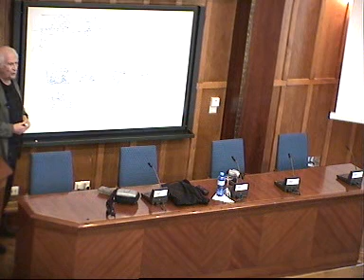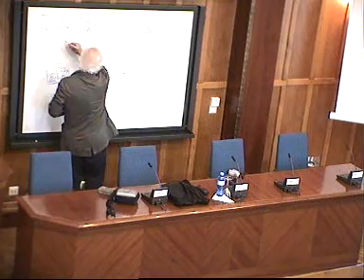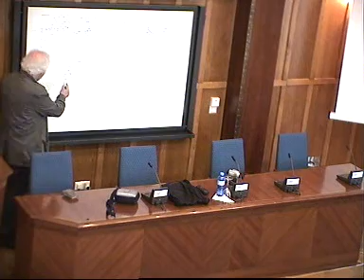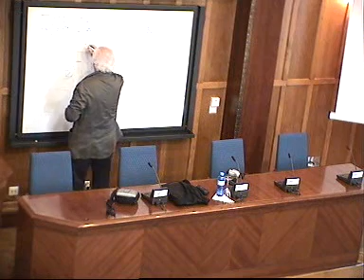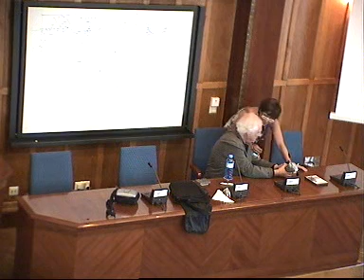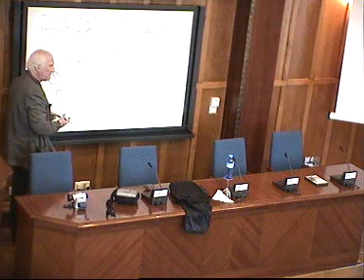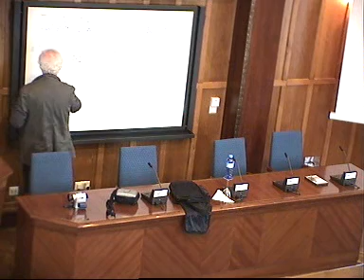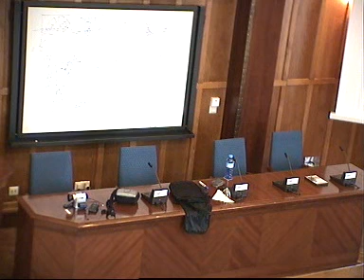La mirada. introducción a la concepción y realización de películas-UIMP Santander 2009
Intervención de Fernando Pino Solanas con el titulo La puesta en imagen Parte I_el 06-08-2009 en el (El Autor y su Obra) La Mirada. Introdución a la Concepción y Realización de Películas